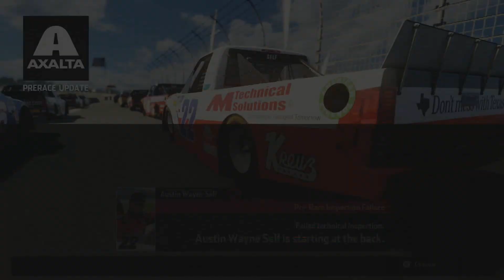NASCAR Heat 3 Season Mode | Part 9 | WE ARE IN THE CHASE